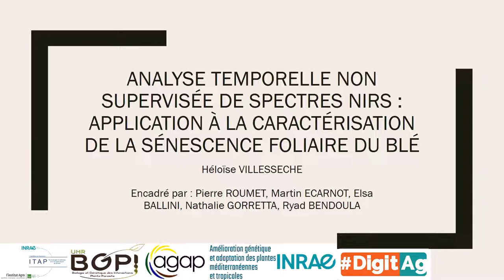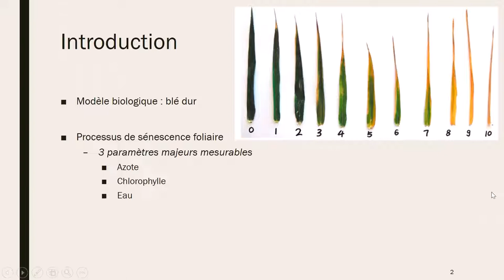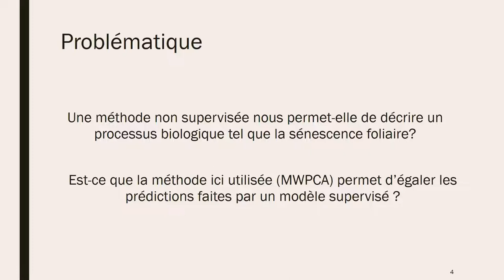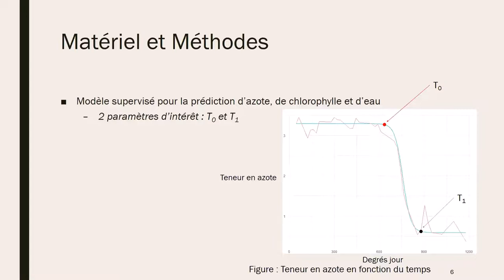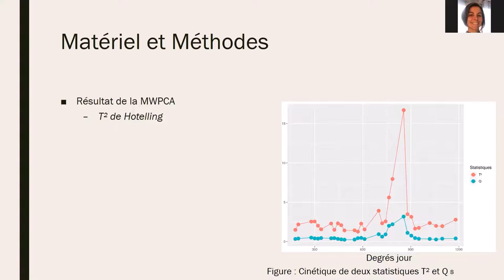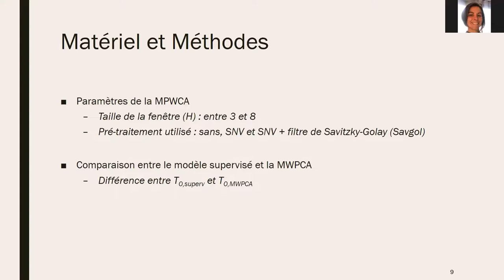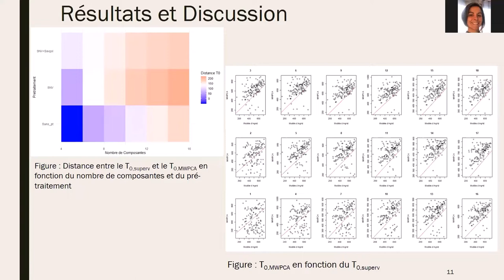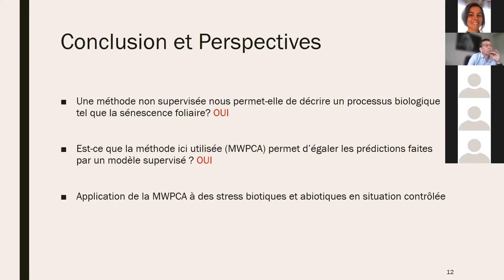04 HelioSPIR 2021-06 Heloise Villeseche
04 HelioSPIR 2021-06 Heloise Villeseche : Analyse temporelle non supervisée des spectres NIRS : application à la caractérisation de la senescence foliaire du blé